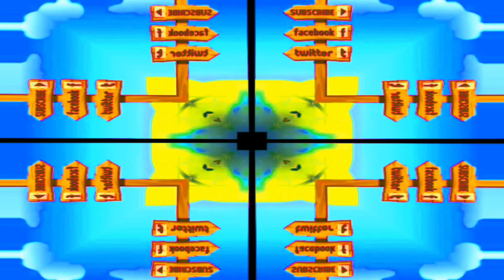Chu Chu tv super cute outro with reverse and effects